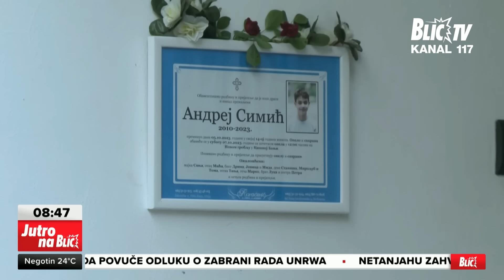Tragedija u Nišu: Majka ubijenog dečaka SE SLOMILA pred kamerama: "Svakim danom je teže..."| JUTRO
Emisija: Jutro na BLIC
Termin emitovanja: Radnim danima, 07:45
Novinar: Milena Antić
Tema: Ispovest majke dečaka kog je ubio drug
Sagovornik: Sanja Simić, majka ubijenog dečaka